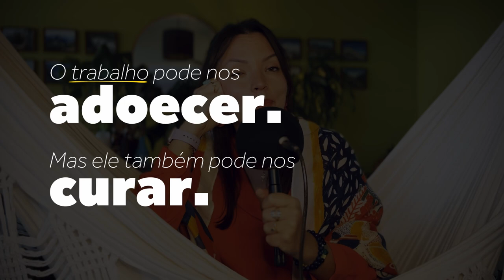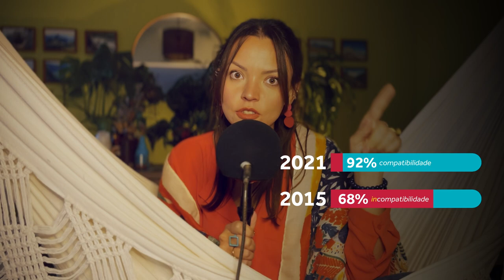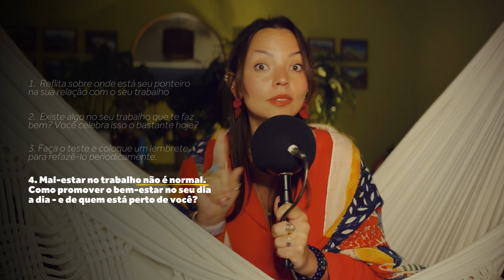056: Saúde Mental: o TRABALHO pode nos ADOECER, ou nos CURAR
Faça o teste e avalie como está sua relação com o trabalho

Convidadas:
- Dra Luciana Baruki: fundadora do projeto AssedioNet, médica, advogada, pioneira em fiscalizações de assédio
- Dra Alda Karoline, doutora em psicologia, consultora em Saúde e Segurança do Trabalho

02:21 O trabalho pode nos adoecer, mas ele também pode nos curar
10:36 As áreas estratégicas na relação com o trabalho
22:16 Fala da Dra. Luciana Baruki
24:47 Fala da Dra Alda Karoline
28:07 Por onde (re)começar hoje?

Carol Milters é escritora, artista e educadora. Fundadora da 1ª Semana Internacional de Conscientização da Burnout e do grupo de apoio online Burnoutados Anônimos. Autora dos livros "Minhas Páginas Matinais: Crônicas da Síndrome de Burnout" e “Um Passo Por Dia: Meditações para (re)começar, sempre que preciso”.

Na vanguarda da integridade emocional no trabalho, é pioneira na sensibilização sobre a síndrome de burnout com impacto internacional e uma catalisadora de energia que acolhe, conecta e transforma vidas.

Semana de Conscientização da Burnout

Editado por @dirosaedicoesrn